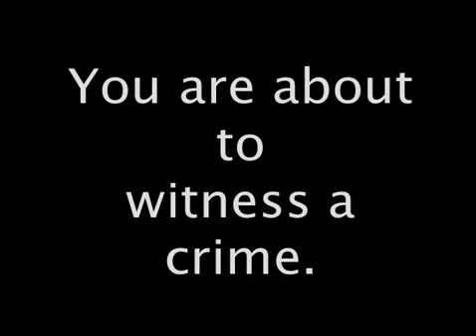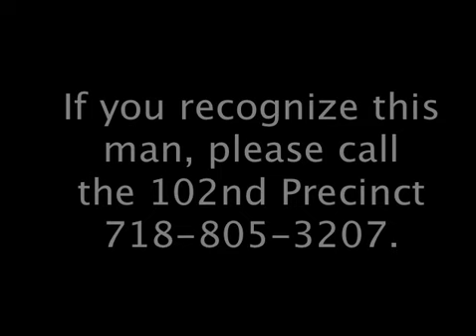Do You Recognize This Man?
On Monday, July 23rd at Approximately 6 PM, a package was delivered near 94th Street and 86th Avenue in Woodhaven, Queens.  Within two minutes, a silver vehicle pulls up across the street and waits.  Then, the man -- who appears to have one arm -- makes his move.  He backs up and darts into the gate and makes off with the package.